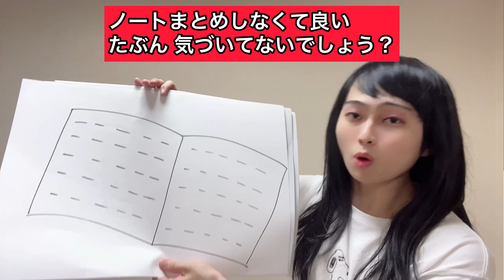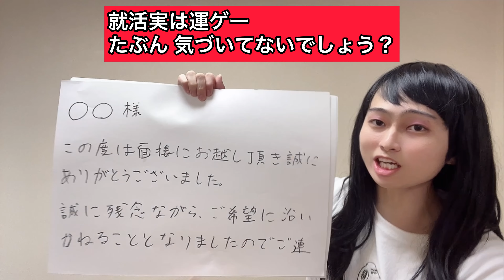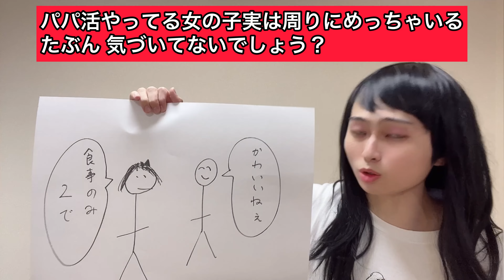YUIのCHE.R.RY漫談②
過去作